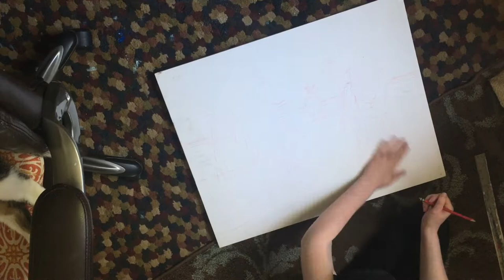M Gossett › “Sisyphus as Charged With the Bulb in the Attic” › Time-lapse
Time-lapse video of M Gossett's painting Sisyphus as Charged With the Bulb in the Attic, oil on wood, 22 in x 28 in.

The track is The Shins' "A Comet Appears" and is owned by the band.  I only claim ownership of the video itself and the visual content therein.